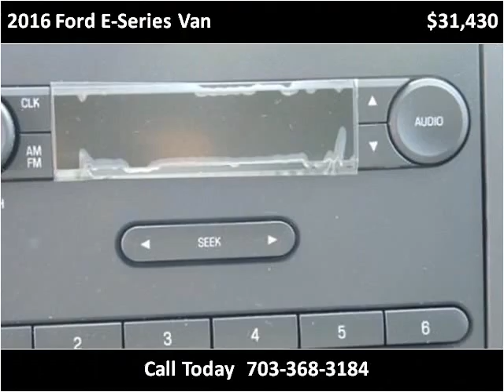2016 Ford E-Series Van New Cars Manassas VA